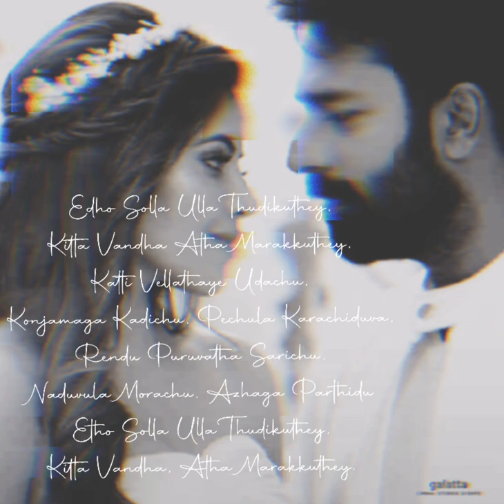Etho solla ulla thudikuthe❤️song whatsapp status♨️san_jay edits🔥